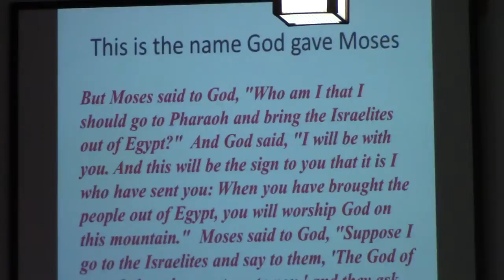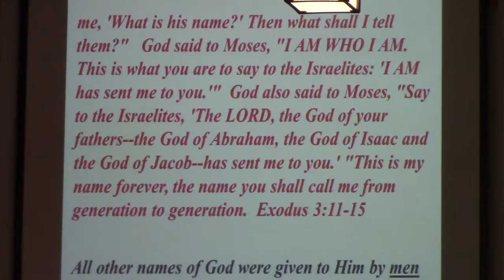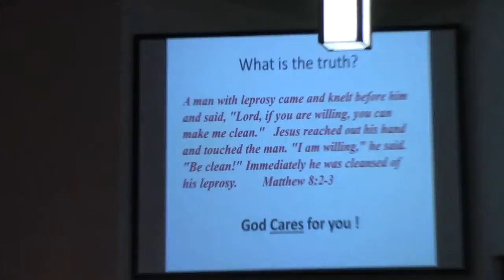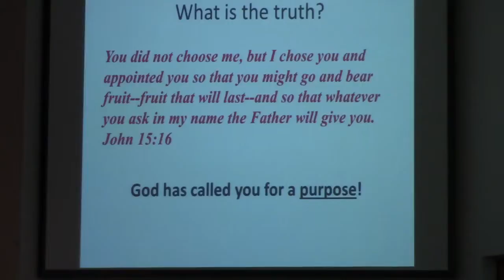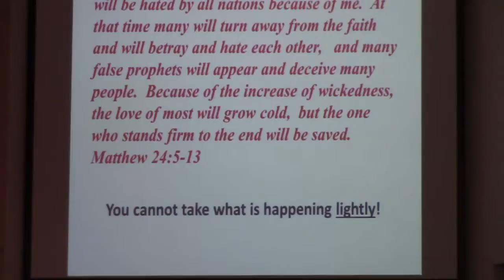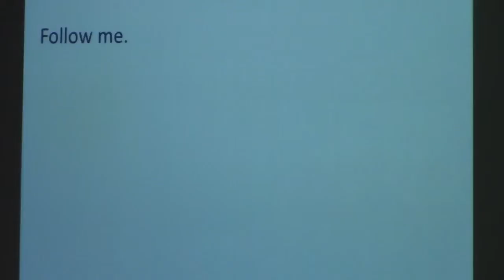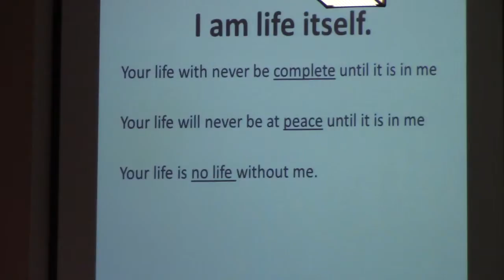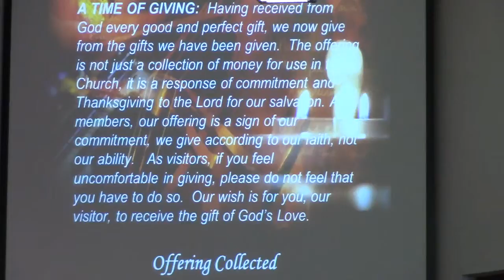5 22 2016 5pm service